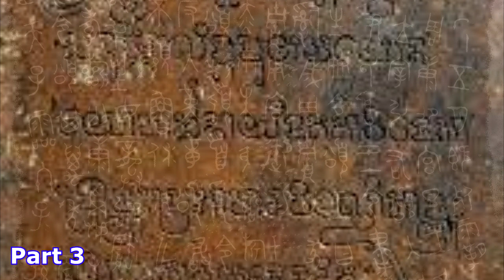The most powerful king in southeast asian/ស្តេចអង្គណា ដែលល្បីល្បាញជាងគេ ?នៅអាសុីអាគ្នេយ៍?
Channel នេះមានកាបង្រៀន​ប្រវត្តិសាស្រ្តនិងទេវកថា
ដោយលោកគ្រូ​ឆន ចន្ធូ​
លេខទូរសព្ទ​
០៧៧​៧៤៥៤៥៤
០៧០៧៤៥៤៥៤